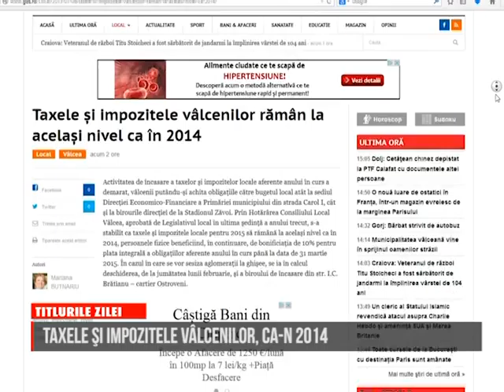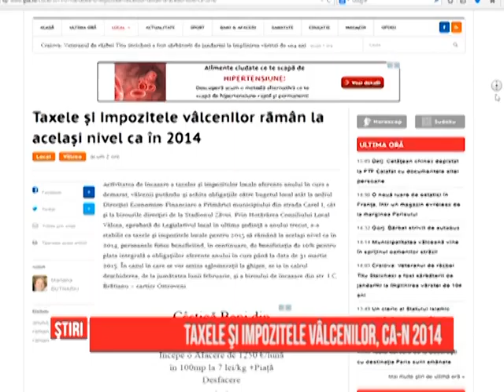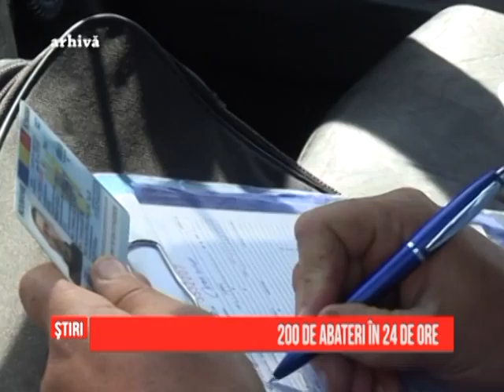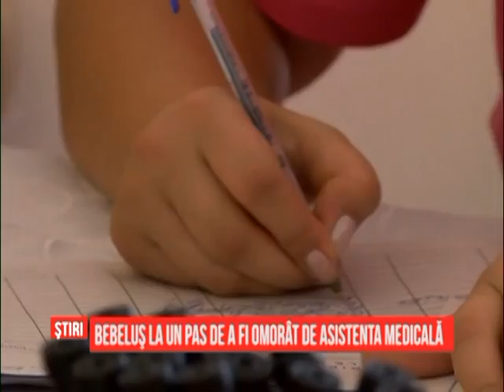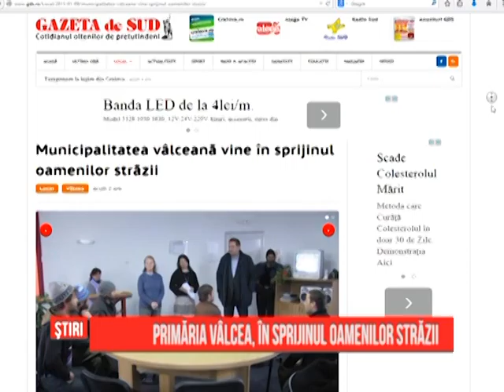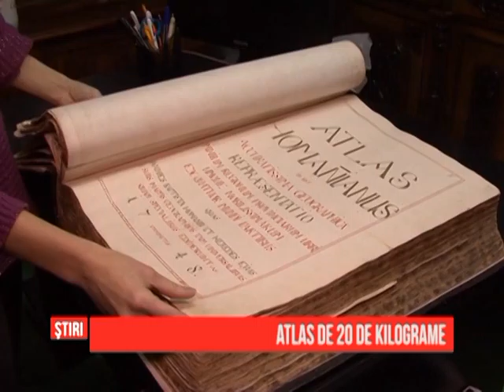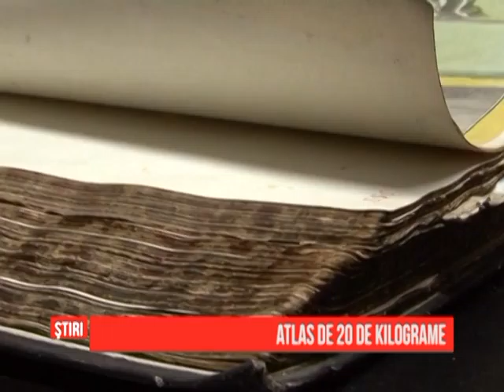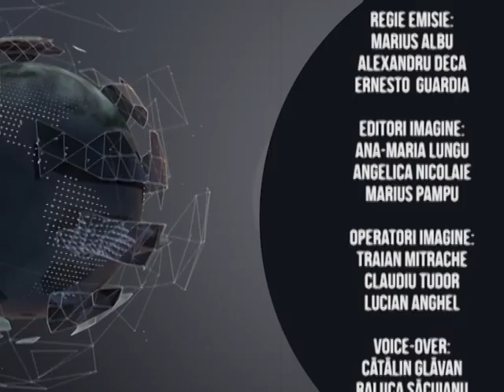Ştiri Regionale - 09.01.2015